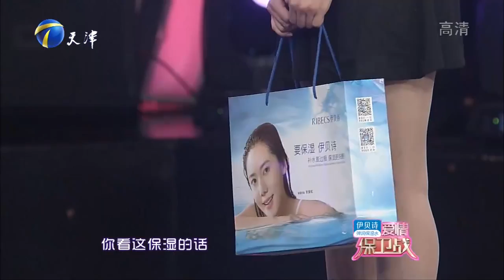爱情保卫战 20160325：女友太多哥哥很暧昧 男友无法忍受